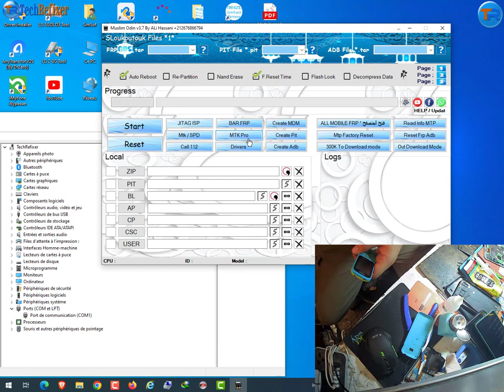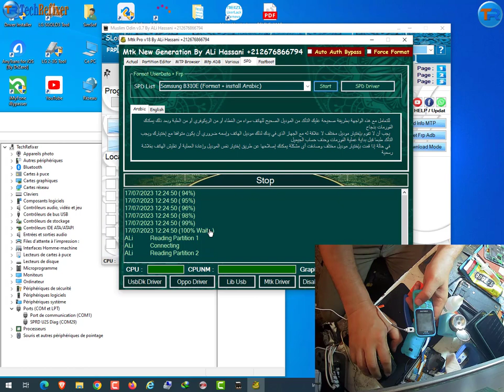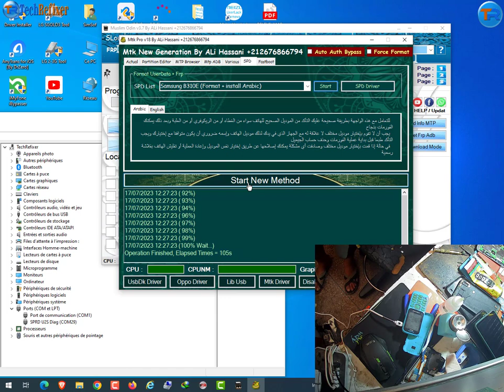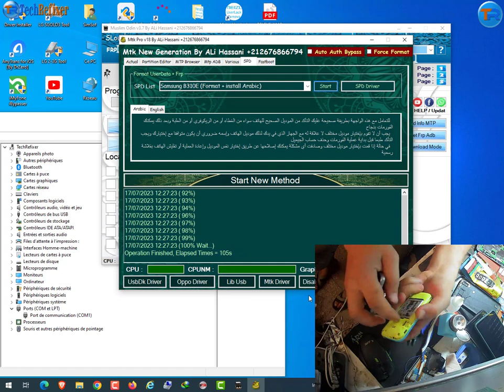B310e format and flash with firmware arabic by Muslim Odin